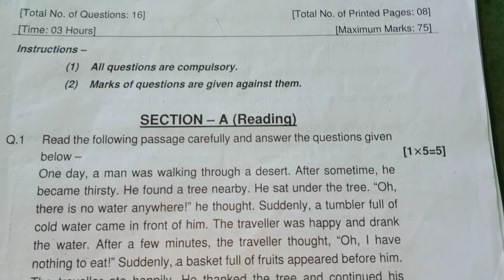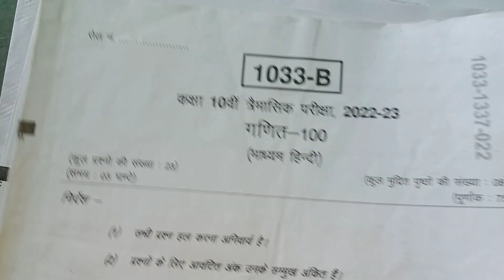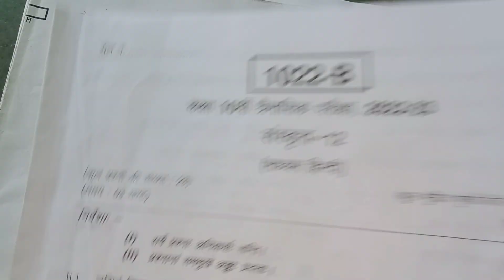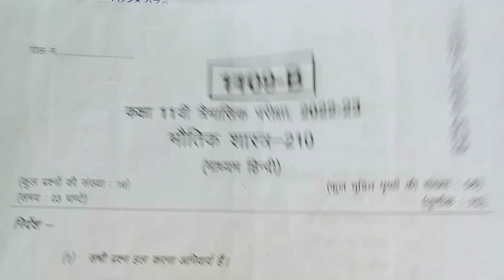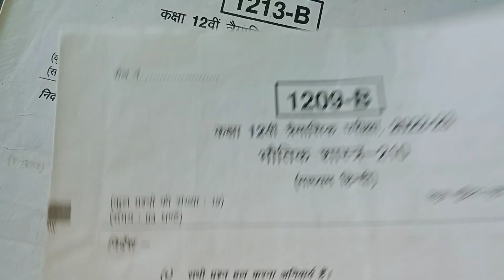इस चैनल पर मिलेगा असली पेपर || अगर आपको असली पेपर चहिए तो इस विडियो को देखें